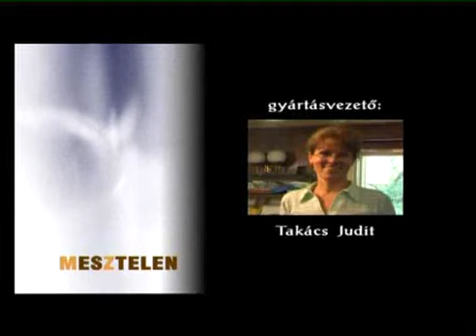FreeFest Lajosmizsén - m-e(s)ztelen